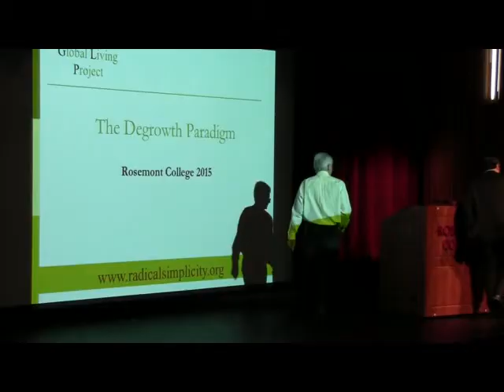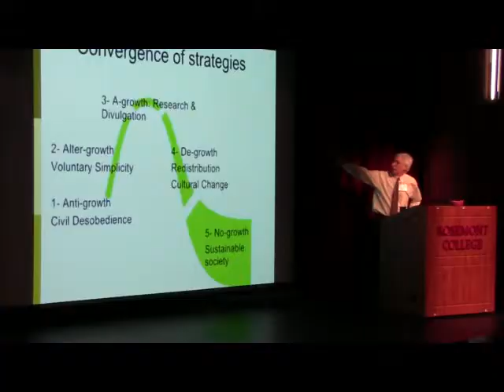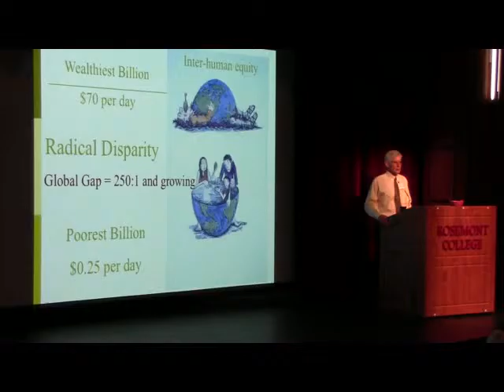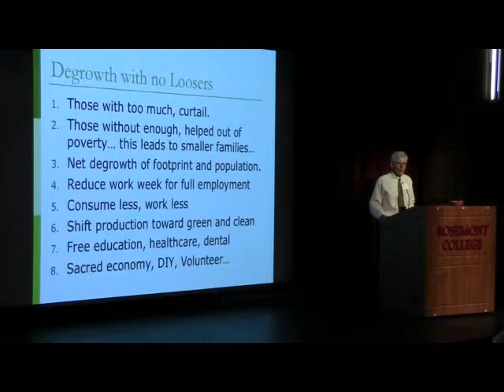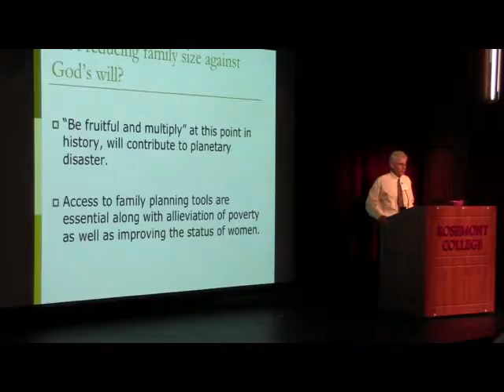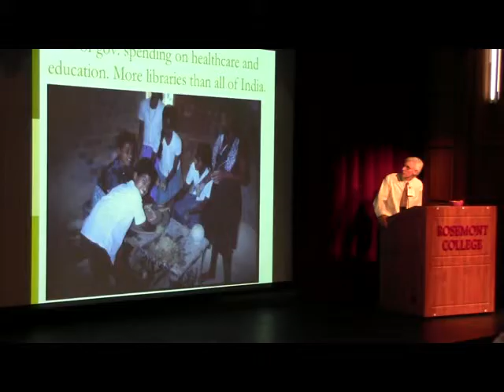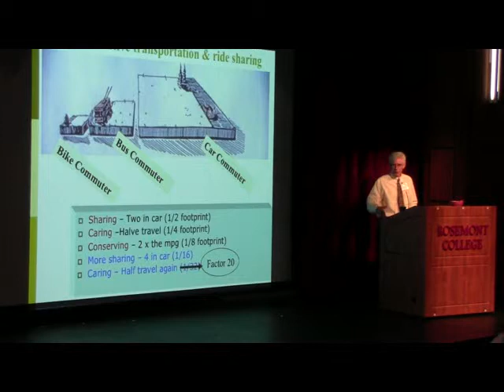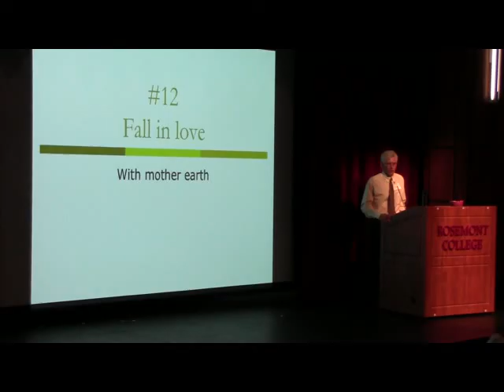Rosemont College "Journey to Sustainability" presents Jim Merkel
"DEGROWTH - CAN SOCIETY SURVIVE WITHOUT GROWTH?"
JIM MERKEL, GLOBAL LIVING PROJECT
Jim Merkel is the author of Radical Simplicity: Small Footprints on a Finite Earth, which offers a path to deeply sustainable way of living respectfully for all life. He directs the Global Living Project that consults with campuses and municipalities and offers workshops and lectures.